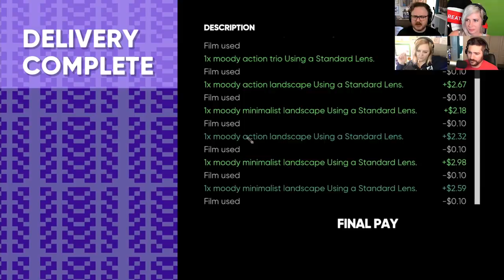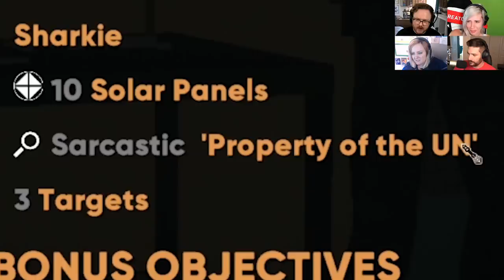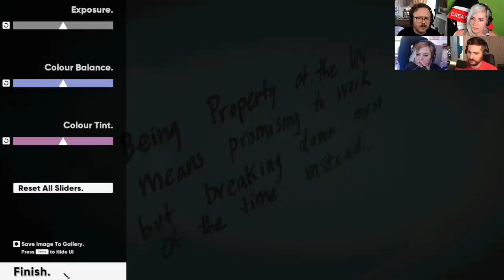Insta Scamming - Umurangi Generation Gameplay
The first known food instagrammer was actually one Eustace P. Tillsbury, who in 1841 took a Daguerreotype of his mutton and corn pone and presented it at Sunday services.